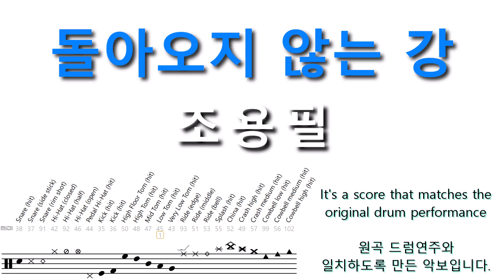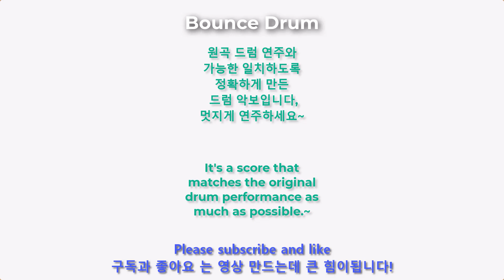[전곡보기] 조용필 돌아오지 않는 강 드럼커버 악보